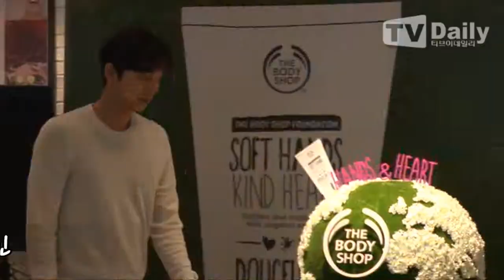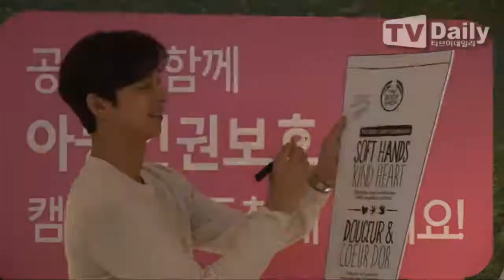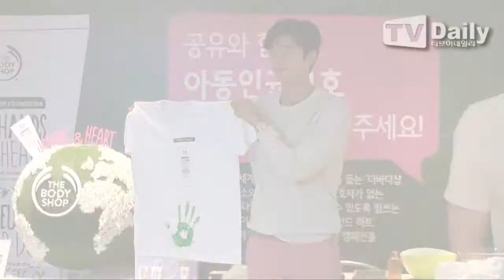[tvdaily] ★공유★ 아이들을 향한 아름다운 손과 밝은 미소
[티브이데일리 최현규 인턴기자] 10일 오전 배우 공유가 서울 서초구 더바디샵 강남점에서 아동인권보호 캠페인 행사 및 팬사인회에 참석했다.

이날 행사 홍보대사로 참석한 공유는 아동인권보호 캠페인의 일환으로 4,000세트 한정으로 판매되는 '착한 럭키백' 론칭을 독려하기 위해 팬들에게 직접 럭키백을 전달했다.